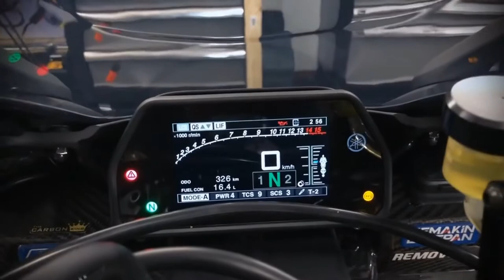Yamaha R1 ( R1M review ) Mostrando de perto sua beleza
As novas versões da poderosa super esportiva com motor quatro cilindros de 1 litro da marca dos diapasões chegam aprimoradas e mais refinadas para encarar a forte concorrência do segmento, que tem como referência a excelente Kawasaki Ninja ZX-10RR, campeã do Mundial SBK nos últimos três anos, e a novíssima Ducati Panigale V4, que já estreou no campeonato faturando o topo do pódio.

Desde seu lançamento em 1997, a YZF-R1 sofreu poucas alterações, sendo a mais significativa em 2009, quando ela chega equipada com o novo motor de quatro cilindros em linha com tecnologia Crossplane, um virabrequim com tecnologia vinda diretamente das YZR-M1 utilizadas pela equipe oficial de fábrica do MotoGP, que diga-se de passagem, foram imbatíveis por anos seguidos e campeãs nas mãos de Valentino Rossi e Jorge Lorenzo.

Em 2015 surge uma geração totalmente renovada da YZF-R1, um grande salto em relação ao modelo anterior, utilizando a mais moderna tecnologia eletrônica disponível diretamente das competições.

Veja também:
Yamaha Tracer 900 GT: mais conforto e eletrônica por R$ 49.390
Nova Yamaha Ténéré 700 chega à Europa
Yamaha mostra novas YZ 250F e YZ 450F 2020

A nova YZF-R1 2020 chega mais refinada e compatível com as mais severas normas do EURO 5, repensada para melhorar o desempenho em todas as solicitações. As atualizações chegam na mecânica, na eletrônica, nas suspensões e no design com uma carenagem sutilmente redesenhada, que reflete no desempenho escorregando melhor contra o vento com uma melhora do fluxo aerodinâmico de 5% conforme os engenheiros japoneses.

O motor de 998 cc com quatro cilindros em linha foi aperfeiçoado para melhorar o desempenho, mas apesar de entregar a mesma cavalaria, é possível colher dados numéricos efetivamente melhores,  aumento do torque na faixa de alta rotação, respeitando as novas normas EURO 5.

Novo cabeçote com novos balanceiros e novo perfil dos cames dos comandos de válvulas, novo layout das válvulas de admissão e novos bicos injetores Bosch de 10 orifícios instalados num novo corpo de aceleração de 45 mm com um novo sistema de acelerador eletrônico Ride-by-Wire proporcionam uma maior eficiência de combustão e aproveitamento para as altas rotações melhorando a sensação de controle e gerenciamento das acelerações, facilitando a controlabilidade da máquina.

A YZF-R1M sempre foi equipada com suspensões eletrônicas, mas agora ela foi incrementada com as novas Öhlins NPX pressurizada. A Yamaha YZF-R1 vem com nova suspensão dianteira de 43 mm da japonesa Kayaba. Nos dois modelos a suspensão dianteira passou por novas configurações, bem como o monoamortecedor traseiro, reajustado para compensar as novas suspensões dianteiras. As novas R1 e R1M vem equipadas com pneus Bridgestone Battlax Racing Street RS11 com compostos de borracha atualizados.

Na eletrônica embarcada, o pacote traz uma nova central inercial de seis eixos, proporcionando sete ajustes capazes de refinar ainda mais o acerto das suspensões para cada piloto. O sistema de freios vem com novo composto das pastilhas e o ABS traz duas configurações, a BC1 para retas e o BC2 para curvas que permite frenagens radicais acima da média e com muita segurança. As alterações no sistema ABS e no freio motor podem ser feitas através de dispositivos móveis.

Novo acelerador eletrônico Ride-by-Wire sem cabos, novos faróis duplos em LED, novos painéis laterais que melhoram a ergonomia e nova rabeta em fibra de carbono aparente reforçam o DNA das competições.

Infelizmente o preço aumentou nas duas versões. A Yamaha YZF-R1 chega nas concessionárias em setembro, custando US$ 17.399 com aumento de US$ 700 em relação a versão anterior. A YZF-R1M só pode ser adquirida com reserva pelo site da montadora e custará US$ 26.099 com acréscimo de US$ 3.100 em relação ao modelo anterior. Só nos resta ser pacientes.